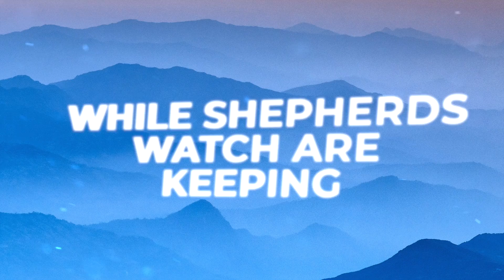What Child Is This (lyric video)